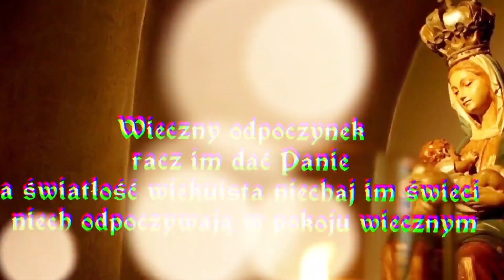Świadectwo Życia Marii Cieślanki-Przyjaciółki Dusz Czyśćcowych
Maria Cieślanka-Przyjaciółka Dusz Czyśćcowych

KOCHANI UDOSTĘPNIAJCIE TEN ODCINEK !
Zostawcie  komentarz 🙏Jak wam Się podobał odcinek  Zostawcie Łapkę w góre👍👍👍😉